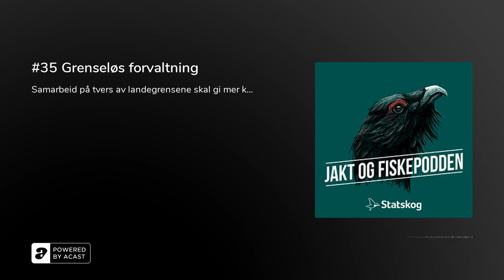#35 Grenseløs forvaltning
Samarbeid på tvers av landegrensene skal gi mer kunnskap og mindre konflikt rundt forvaltningen av elg, ulv og jerv. Vi har med prosjektleder Barbara Zimmermann for å dykke lenger ned i ville norsk-svenske spørsmål. I studio sitter også som vanlig Espen Farstad (informasjonssjef NJFF), Jo Inge Breisjøberget (fagsjef Statskog) og Trond Gunnar Skillingstad (kommunikasjonssjef Statskog).
Produsert av Perplex.no